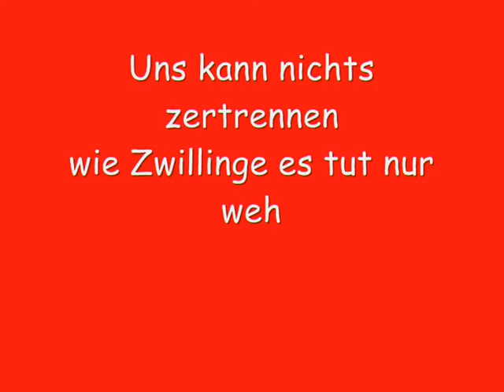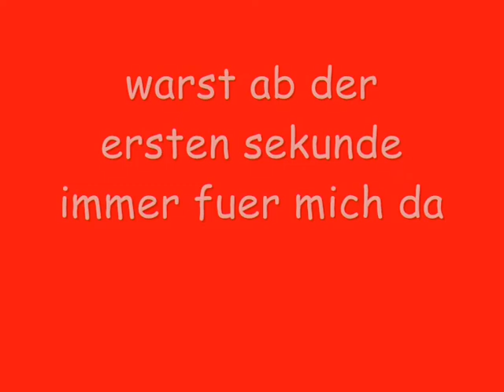Bis das der Tod uns scheidet